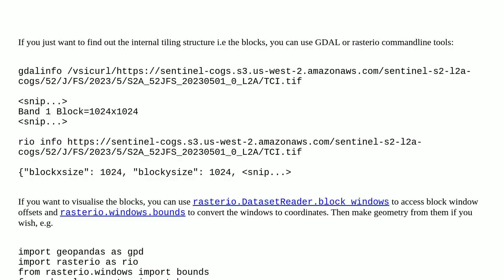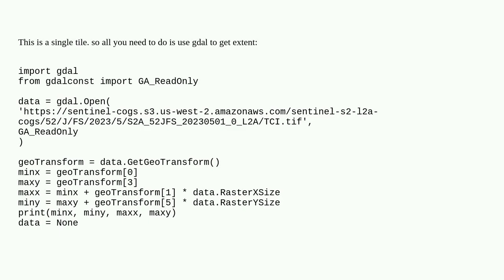Gis: Viewing the extents of individual tiles in Cloud Optimized GeoTIFF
Viewing the extents of individual tiles in Cloud Optimized GeoTIFF

A special thanks goes out to the community

  cloud-optimized-geotiff python extents